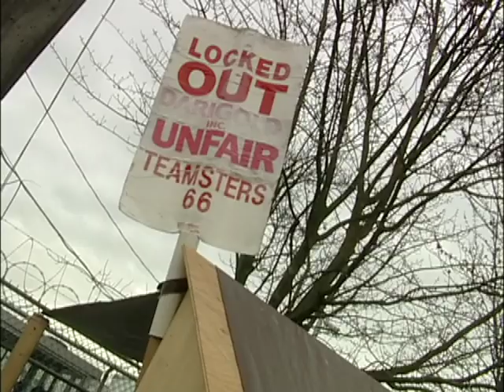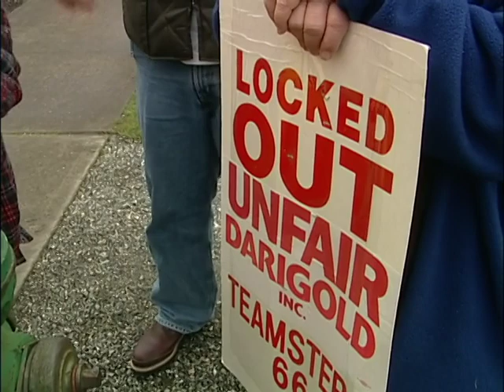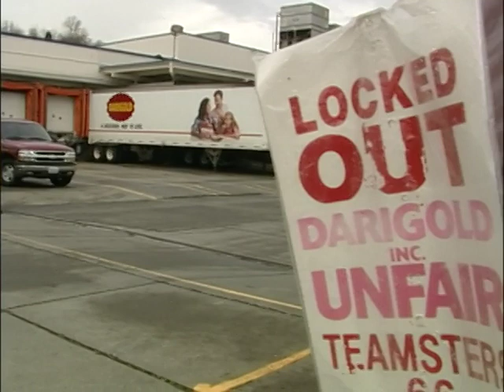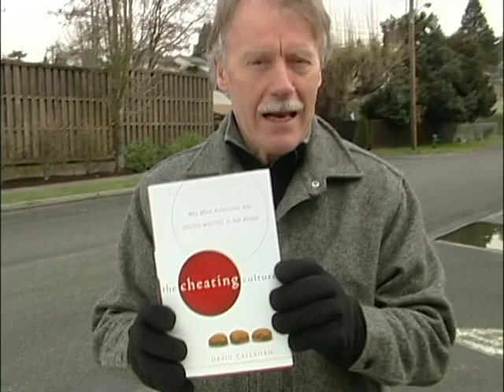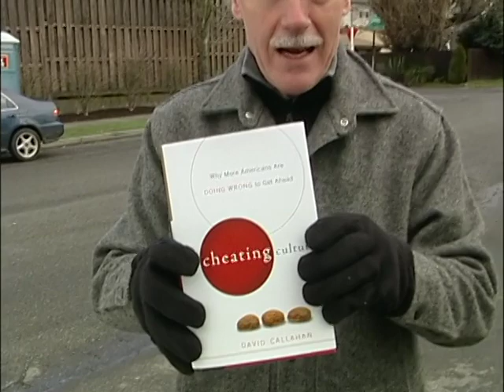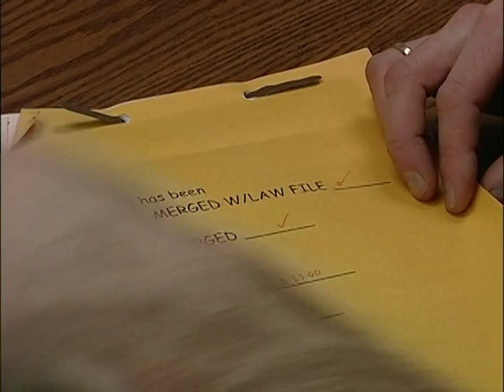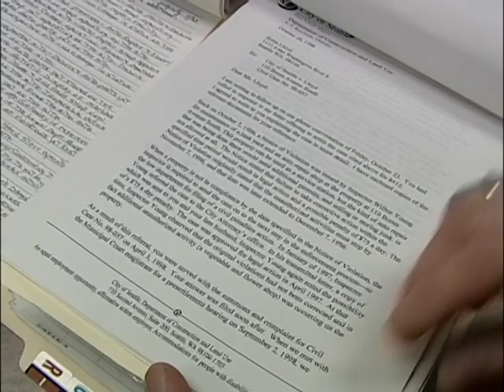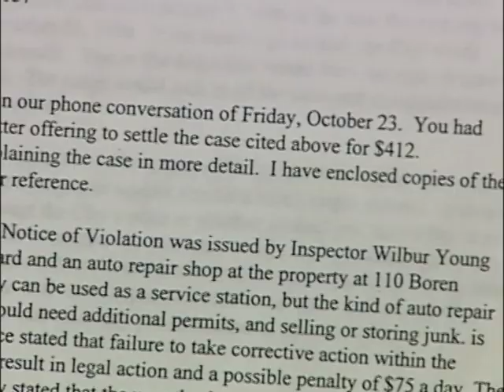Darigold protest footage (2006)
original format: DVCAM, color, sound

Unedited footage of a strike/protest at a Darigold facility.

Digitization of this videotape material has been made possible in part by a grant from the National Historical Publications and Records Commission.